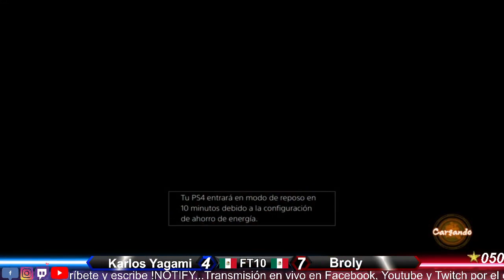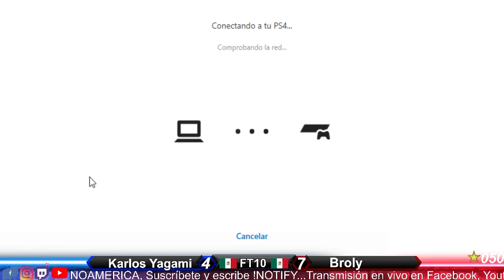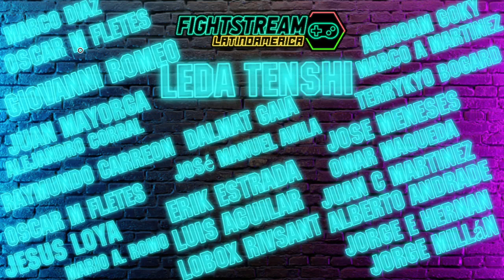DBFighterz FT10 Karlos Yagami vs Broly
⭐️⭐️FT10⭐️⭐
PELEA 1🎮 Karlos Yagami vs Broly🎮